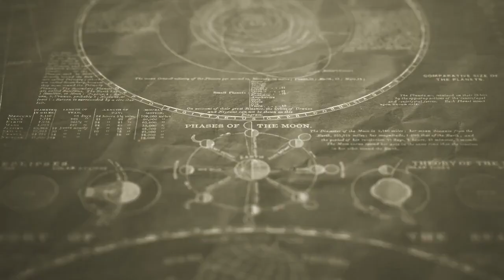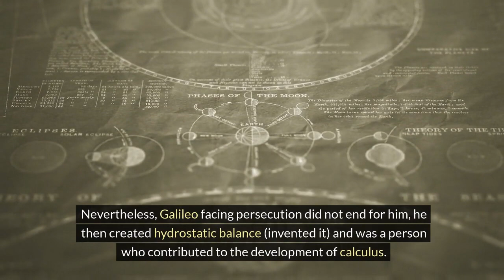The Life and Discoveries of Galileo Galilei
Welcome to the  video on "The Life and Discoveries of Galileo Galilei." In this video, we will explore the fascinating journey of one of the most influential scientists in history, Galileo Galilei. From his groundbreaking discoveries in astronomy to his conflicts with the Catholic Church, Galileo's life story is truly remarkable. Join us as we delve into the life and legacy of this legendary figure.